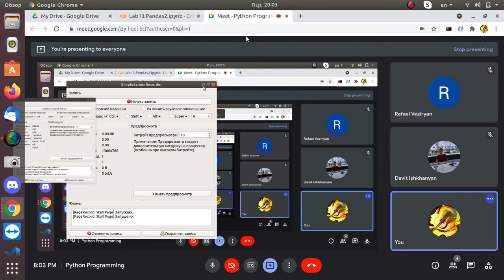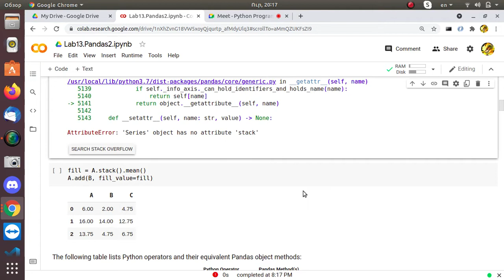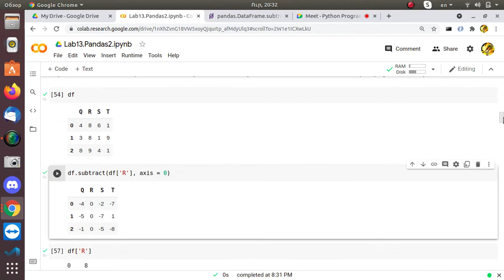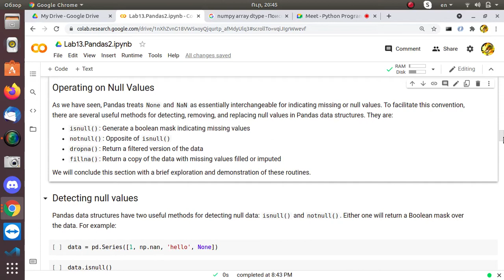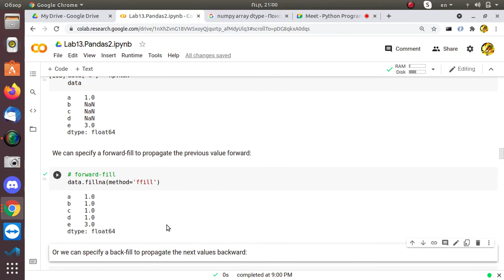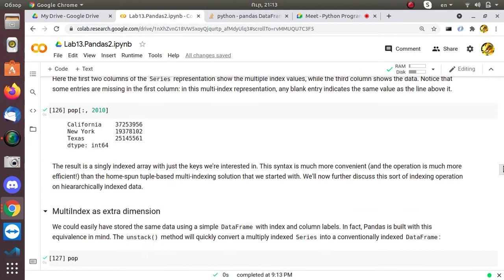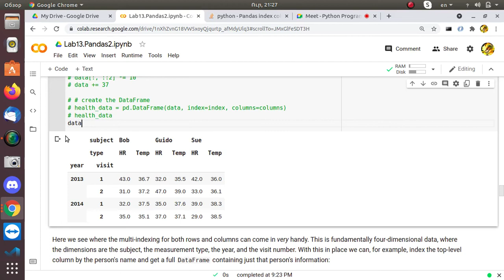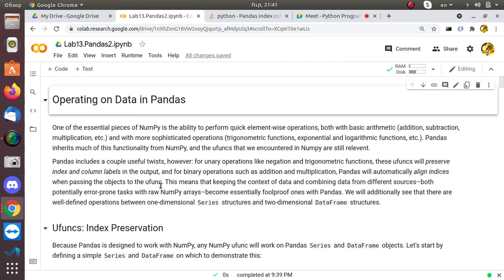Lecture 4: Pandas: Part 2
Pandas: Part 2